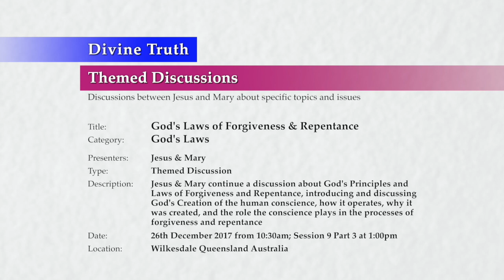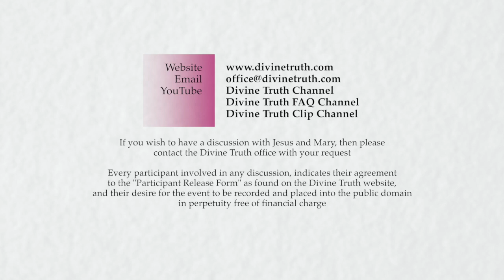20171226-1300 God's Laws of Forgiveness & Repentance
Location & Time: Wilkesdale, Queensland, Australia on 26th December 2017 at 10:30am; Session 9 Part 3 at 1:00pm

Description: Jesus & Mary continue a discussion about God's Principles and Laws of forgiveness and repentance, introducing and discussing God's Creation of the human conscience, how it operates, why it was created, and the role the conscience plays in the processes of forgiveness and repentance

Chapters:
00:00:44  What the conscience causes in our emotional response
00:22:18    The conscience causes sensitivity to right and wrong
00:38:58    The conscience is God's method of communicating truth to me
00:52:45    The conscience does not force me into a relationship with God
01:06:03    God has not programmed me to be good

Title: God's Laws of Forgiveness & Repentance
Category: God's Laws
Presenters: Jesus & Mary
Type: Themed Discussion